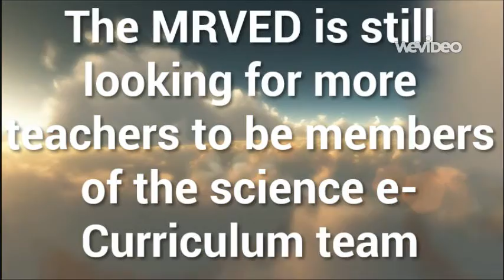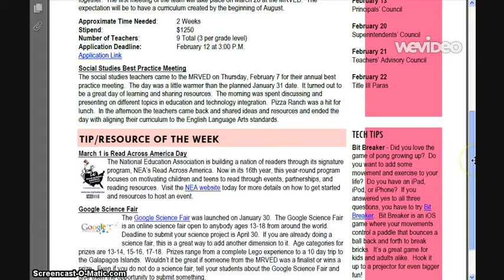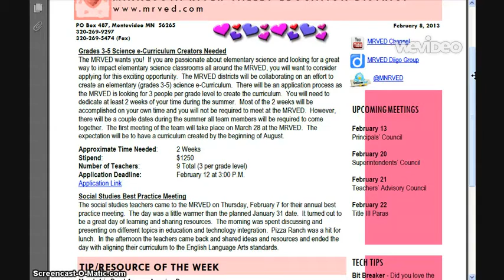February 8 Update - Created with WeVideo